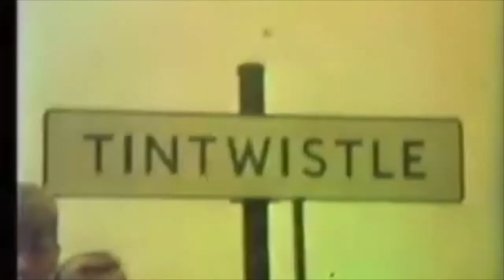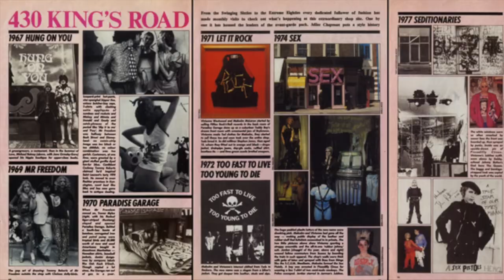The History & Rise of the Vivienne Westwood Choker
Midterm for History Fashion in Film